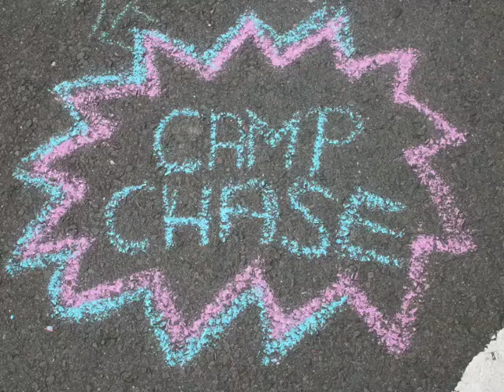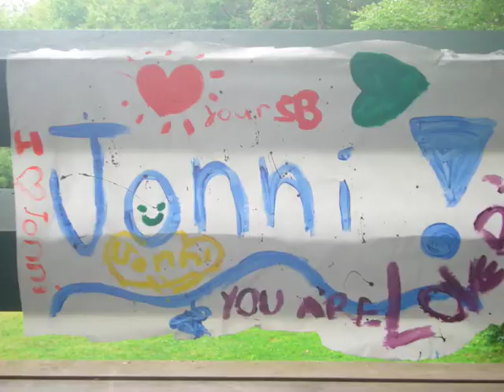2010 camp Chase YMCA Session3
Slideshow of pictures from Camp Chase YMCA's second session of the 2010 camp season. These photos include campers and staff participating in the many activities Chase has to offer.